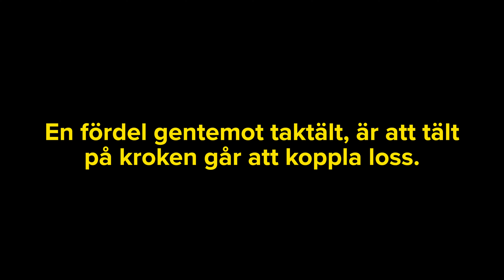Smart TÄLT på DRAGKROKEN, men svindyrt. (Thule Outset)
Thule Outset funger perfekt, men kostar däremot en hel del. I skrivande stund 47 000 kronor.
Extra finurlig lösning om man kör en elbil, då förbrukningen inte tycks öka någonting alls faktiskt.